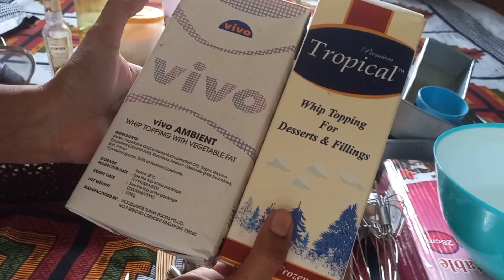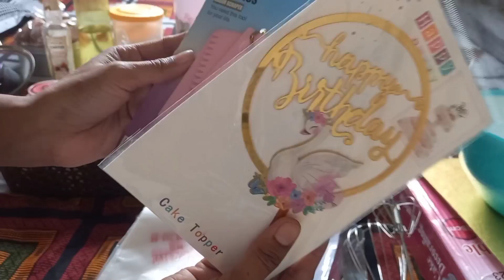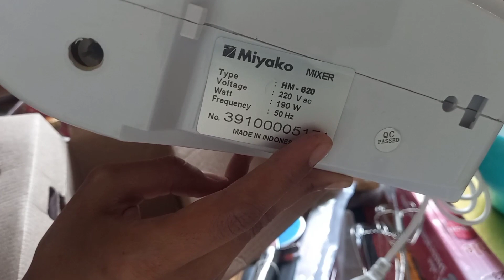কেক তৈরিতে নতুনদের জন্য যা যা লাগে|বেকিং এর A-Z সকল সরঞ্জাম|Baking Items for Beginners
Beking products A To Z in bangla |কেক তৈরিতে নতুনদের যা যা প্রয়োজন

How to make cake in oven, whiteforest cake, how to make vanilla cake, sponge cake brithday Cake, brithday Cake with out oven recipe for my channel please watching.